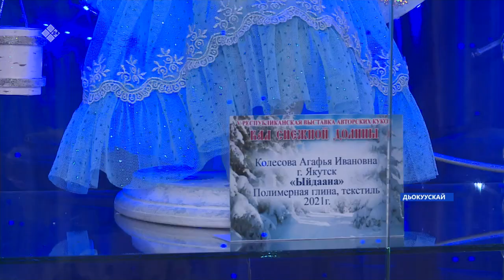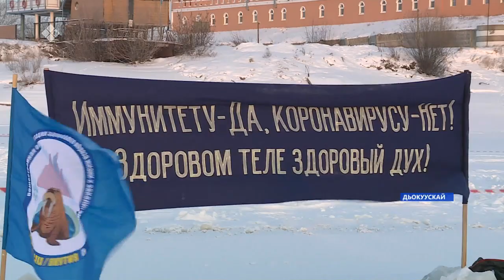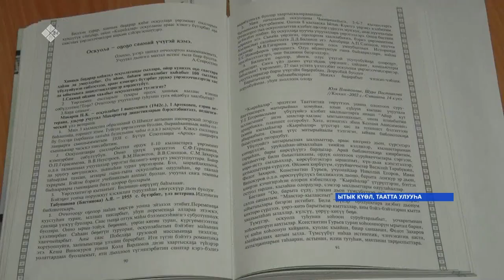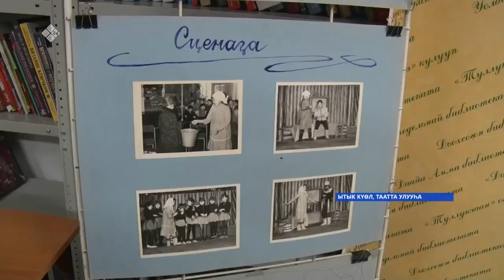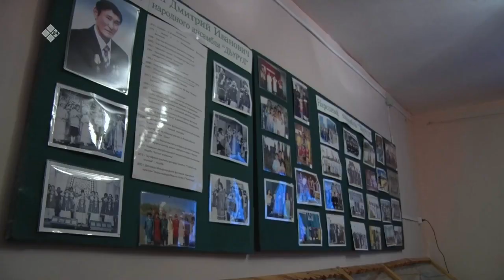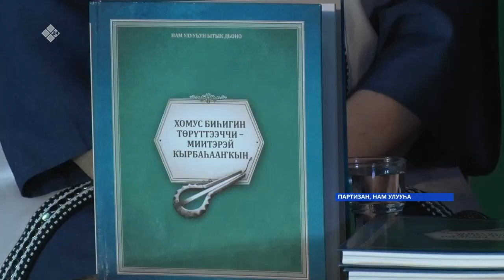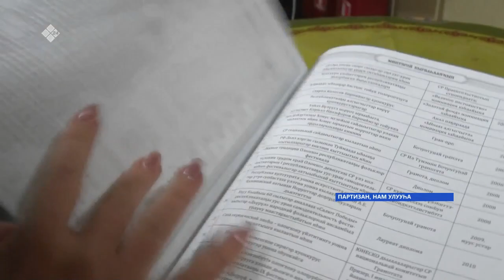«Саха сирэ» информационнай биэрии. Ахсынньы 01 күнэ 18.00ч.